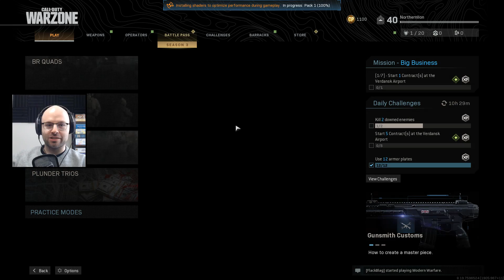Two Streamers, Two Thermal Scopes...Fifty Minutes of Pogged Up Warzone [Twitch VOD]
MALF and I are feeling the heat for COD: Warzone so we decided to double-dip and play some on Wednesday's stream! Check it out and watch our journey to eSports level.

About this game:

It's COD dude, click on people and get pogged up.